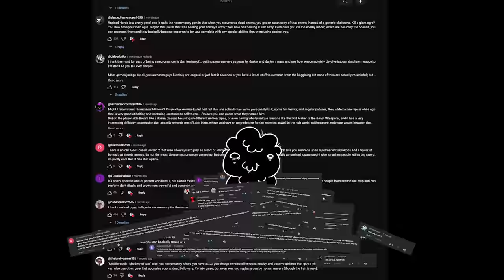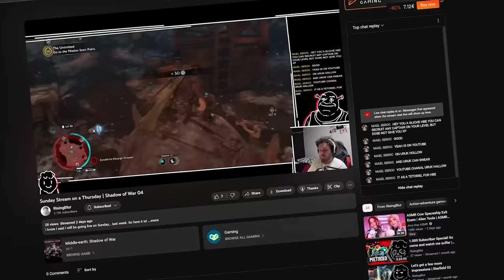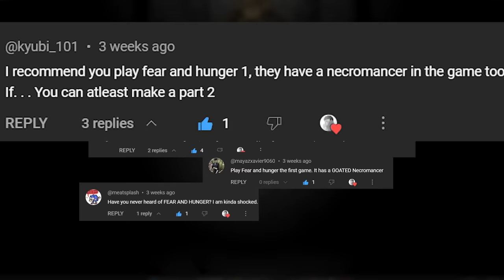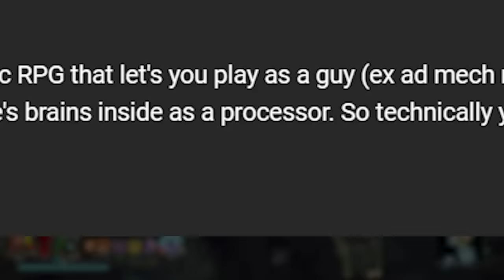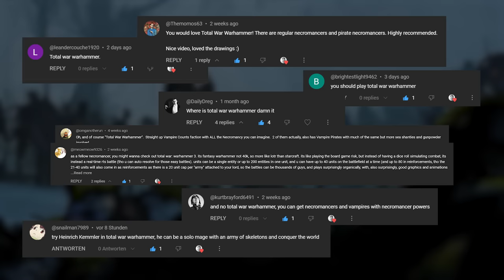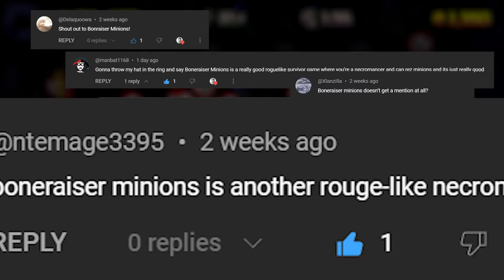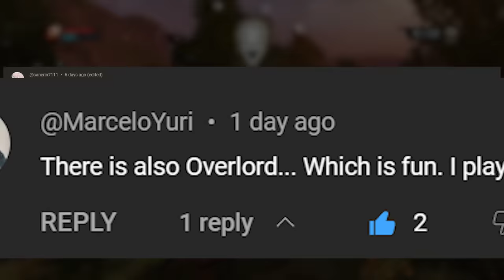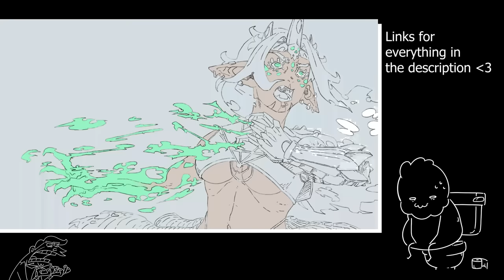More of the BEST Necromancer Games I have found 02 | RisingBlur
You guys wanted it. You guys get it. I played the necromancer games you recommended to me in my comments. I had a glorious time raising some undead and live out some more dastardly fantasies! So let me now talk about it!

CHAPTERS
0:00 Intro Gag
0:35 Intro
0:52 Iratus: Lord of the Dead
4:19 Baldurs Gate 3
7:26 Bloons Tower Defense 6
9:00 Fear and Hunger
12:52 Guild Wars 2
15:51 Warhammer 40K Inquisitor Martyr
17:18 Total War Warhammer 3
21:28 Top Down Roguelike time!
21:49 Nomad Survival
23:17 Boneraiser Minions
25:13 Right Click to Necromance
27:06 Channel Mascott INTRODUCTION!
28:25 Overlord 1
32:05 Outro